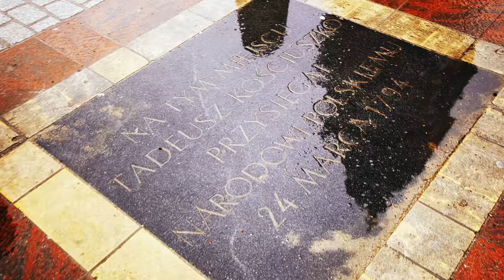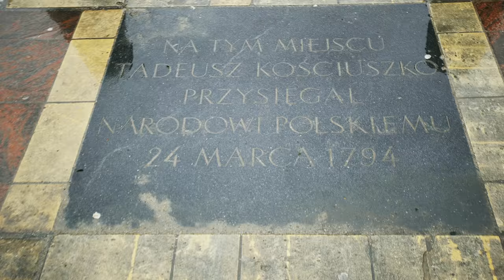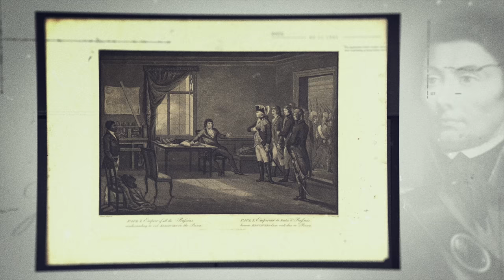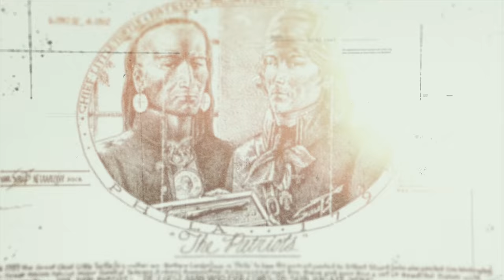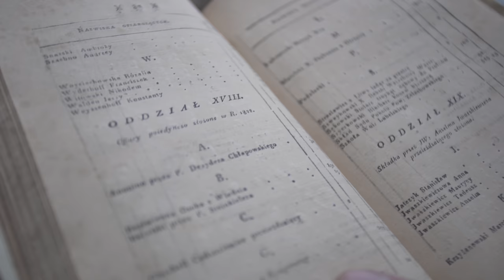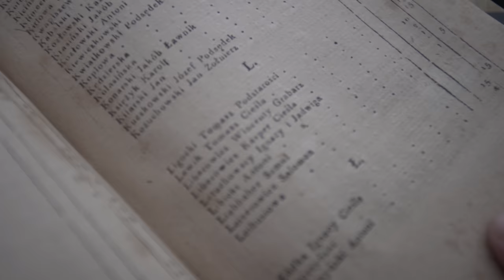Tadeusz Kościuszko. Polak, którego kochają Amerykanie. Łukasz Kazek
Tadeusz Kościuszko to postać, którą zna każdy Polak. I nie tylko, ponieważ Kościuszko jest bohaterem dwóch narodów - walczył bowiem o niepodległość nie tylko Polski, ale i Stanów Zjednoczonych. Jego odwagę znamy przede wszystkim z insurekcji kościuszkowskiej (zwanej również powstaniem kościuszkowskim), ale warto również poznać amerykańskie karty życiorysu człowieka, którego Amerykanie upamiętnili nazwami ulic i znaczkami pocztowymi, a Polacy sypiąc niezwykły monument - kopiec Kościuszki.

Tadeusz Kościuszko wyprzedzał swoją epokę - był przyjacielem mniejszości i wstawiał się za najsłabszymi warstwami społecznymi. Wyzwolił czarnego niewolnika, którego mu podarowano, a indiańskiemu wodzowi Małemu Żółwiowi podarował własne okulary.

Prowadzący: Łukasz Kazek
Reżyseria: Mateusz Kudła
Zdjęcia: Łukasz Herod
Dźwięk: Krzysztof Bąk